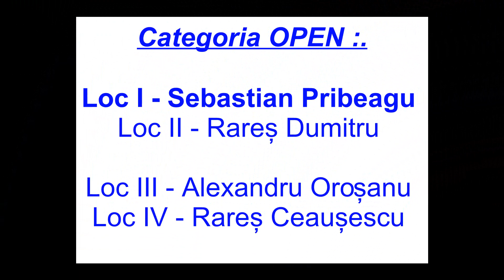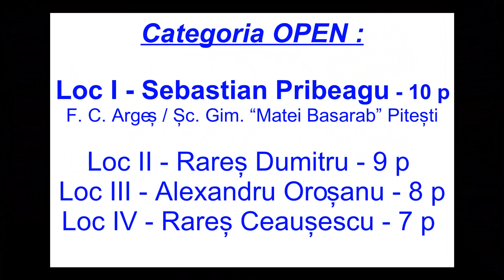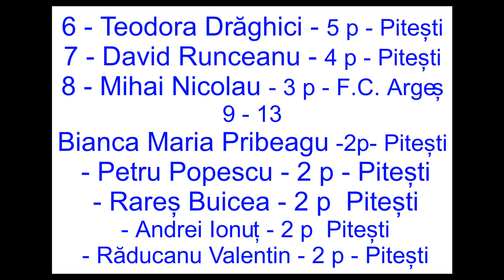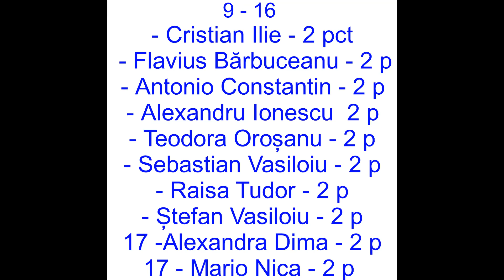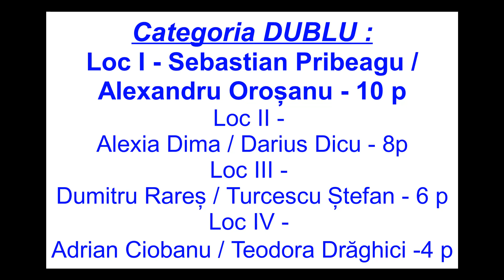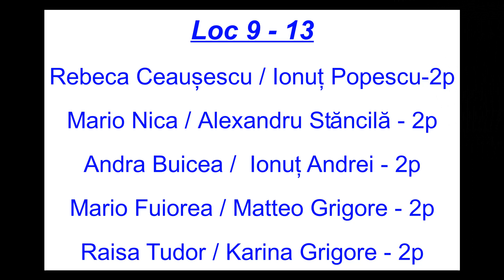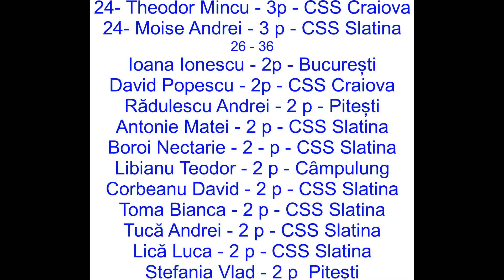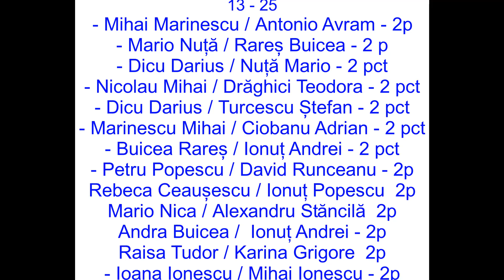Tenis de masa Cupa Municipiului Pitesti Ed V 22 01 2022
CUPA MUNICIPIULUI PITEȘTI
Ediția a V-a
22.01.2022